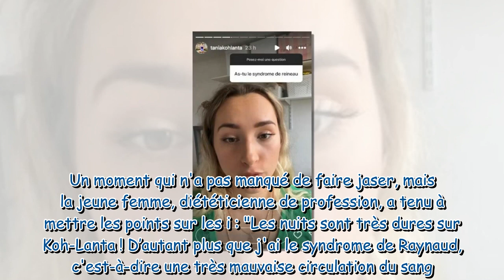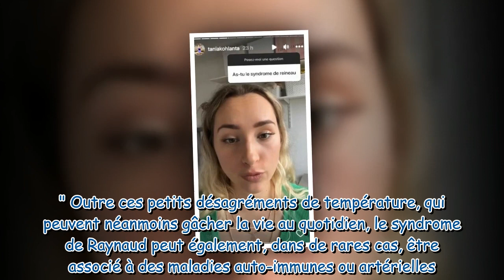Koh-Lanta, le feu sacré : Tania révèle souffrir d'un syndrome rare